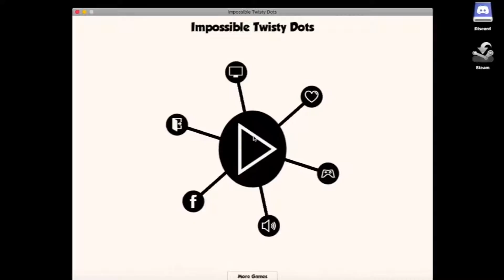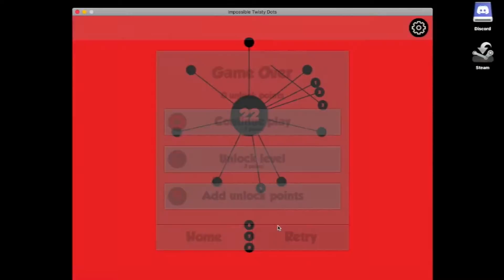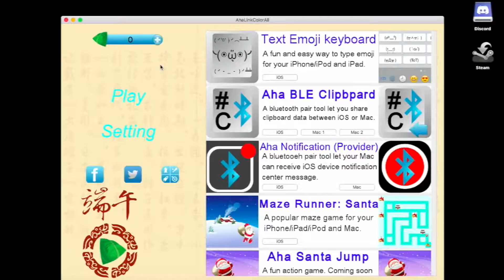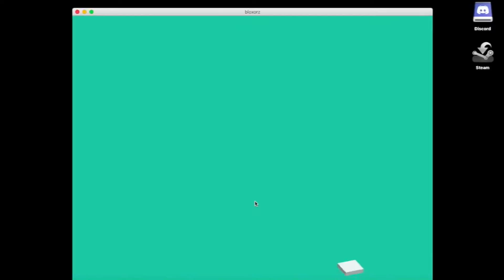ATV GAMES - Season 5 (2017)